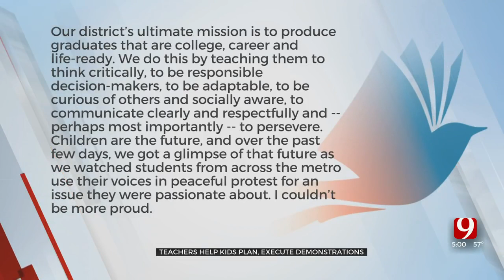Hundreds Of Students Show Rally For Julius Jones With Support From Teachers, Staff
Hundreds of students across the state decided to take a stance and rally in support of Julius Jones.